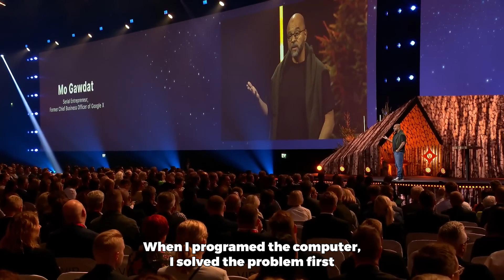Mo Gawdat on AI: The AI Revolution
AI is progressing at an exponential rate, surpassing human expectations in creativity, problem-solving, and complex strategic tasks.

Deep learning and reinforcement learning are key to AI's ability to self-improve and adapt, mirroring the way humans learn.

The growing intelligence of AI, as seen in tools like GPT, raises questions about the future of human roles in creativity, decision-making, and complex problem-solving.

Modern AI technologies, such as GPT, have achieved remarkable performance leaps.

How will AI continue to challenge human creativity and problem-solving abilities in the future?